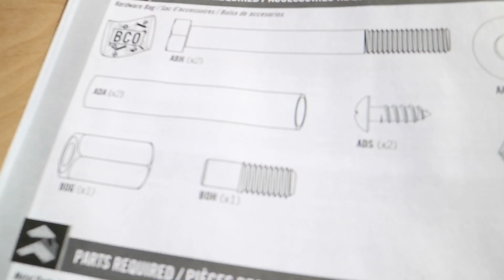The Basketball Goal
Today we put together a basketball goal